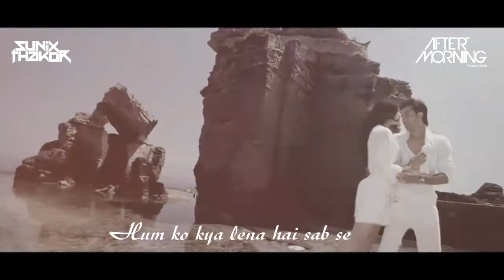khuda Jaane Ke | Ranbir Kapoor | Deepika Padukone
Khuda Jaane ke best song ever watch this video